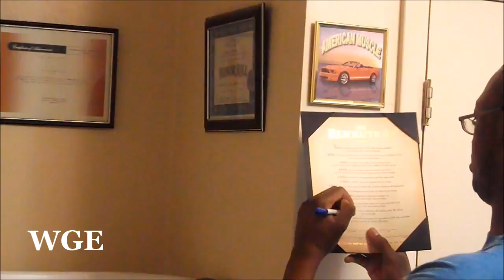Poncho Blazin Atm - The Resolution Commitment (08/06/2015)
On this edition of Q Radio 97.5, Poncho Blazin Atm takes the stand and doe's his resolution committment for his future girlfriend/wife and his future children. For more news on this update log on to Blazin Entertainment.com for exclusives.